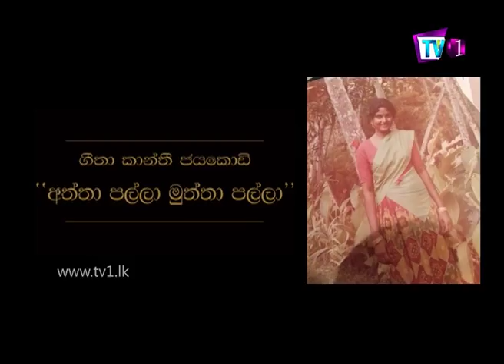Res Vihidena Jeewithe | Tharuwak Samaga | Geetha Kanthi Jayakody